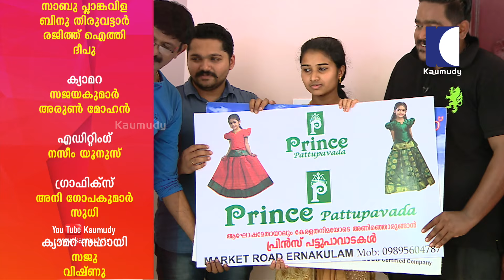അനിയനും ഭാര്യക്കും ചേട്ടന്‍റെ ക്വട്ടേഷൻ | ഓ മൈ ഗോഡ് | കൗമുദി ടി.വി